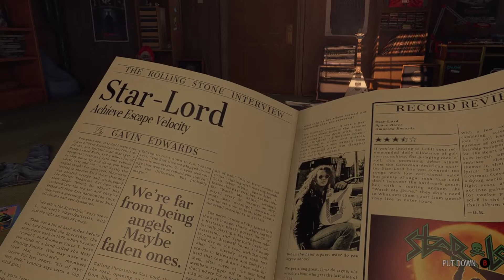more defenders of the galaxy footage xboxseriess gamepass hi mom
man i must say xbox is the platform i wanna play on. got to be crazy to think otherwise til nex ⏰✌😎🖱👈🙏🏾thankyou!